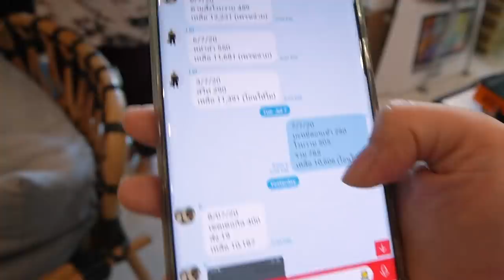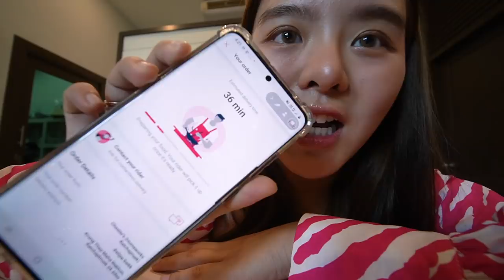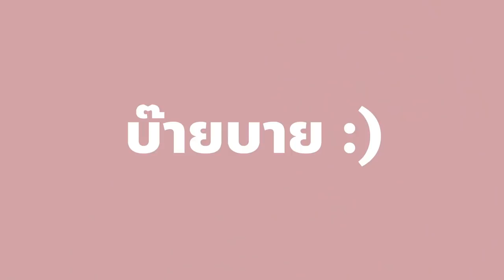ละลายชีส 1 กิโลราดบนเฟรนช์ฟรายส์ 1,000 ชิ้น !!!!!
ลองละลายชีสร้อนๆ 1 กิโล ราดบนเฟรนช์ฟรายส์ 1 กิโล รสชาติจะเป็นยังไงน้าา เด็กอ้วนอย่างโมสงสัย555
แต่วันนี้โมไม่ต้องทอดเฟรนช์ฟรายส์เองนะทุกคน เพราะช่วงนี้ foodpanda
เค้าจัดแคมเปญยิ่งใหญ่ Fast Food Festival เทศกาลอาหารจานด่วนที่ลดสูงสุดถึง 50% !!! โมเลยจัดชุดใหญ่ เฟรนช์ฟรายส์พร้อมกับอาหารชุดอื่นๆมาเลี้ยงทีมงานทั้งออฟฟิศ! การทำอาหารครั้งนี้จะเป็นยังไง ไปดูกันเลยค่า บอกเลยน่ากินสุดๆ

พิเศษ! เพื่อคนที่ติดตาม mojiko แจกโค้ด สำหรับลูกค้าใหม่ ใส่โค้ด NUGGET100
ลดเลย 100 บาท เมื่อสั่งครบ 200 บาท
สั่งเลย! วันนี้ - 31 กรกฎาคมนี้ เท่านั้น